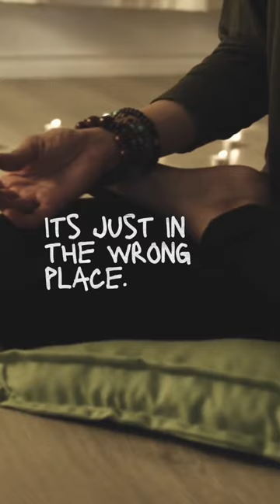PANIC … is like a jackhammer. Loud and shaky but safe.